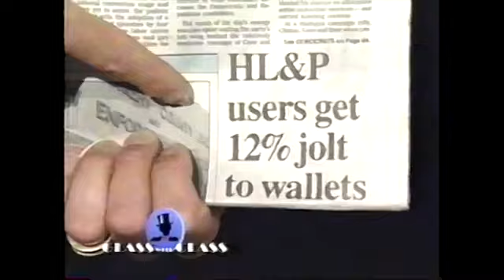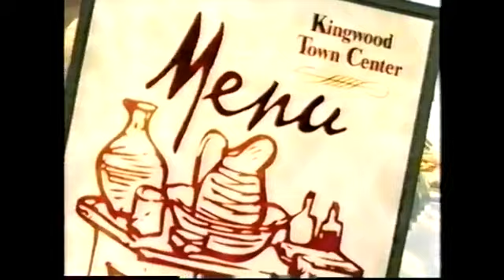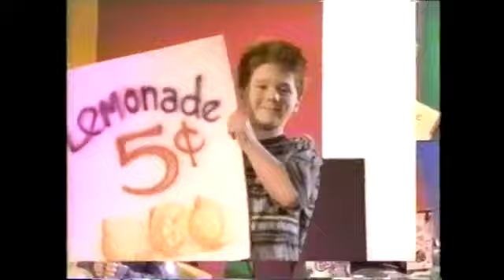JBVO Host Segments Commercials